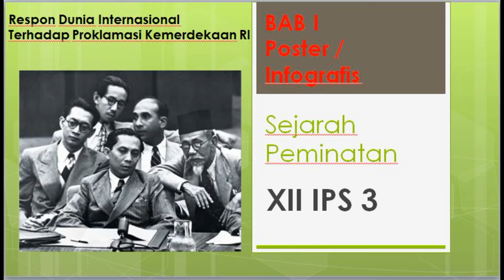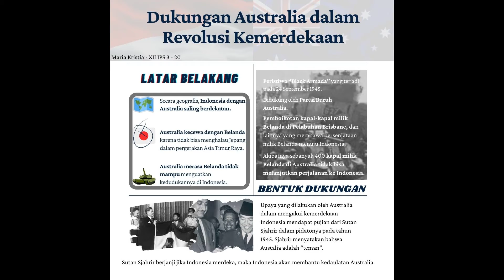infografis XII IPS 3 Bab 1